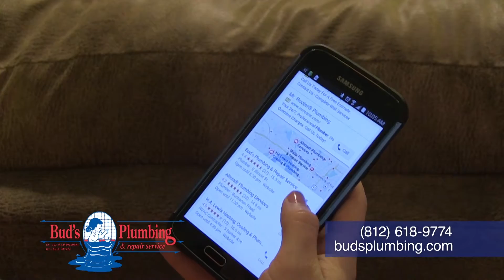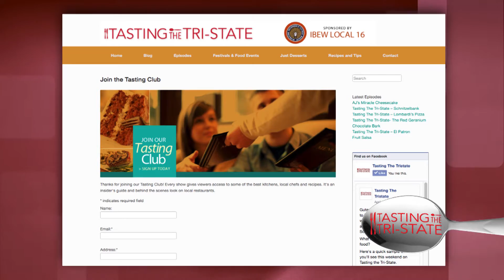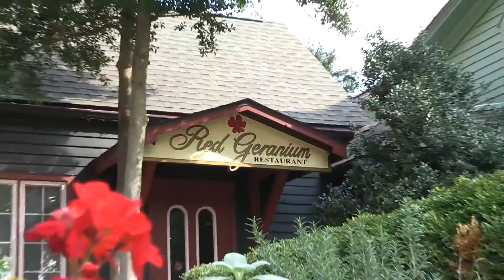Tasting The Tri-State - El Charro